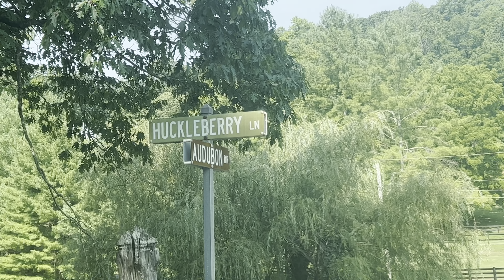Estate Sale Parking: Please Watch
Where to park for the Magnificent Mansion in the Woods Estate Sale.

Cheers.